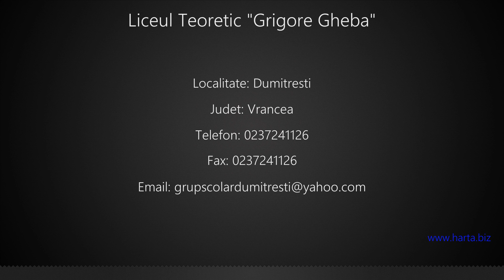Liceul Teoretic "Grigore Gheba" Dumitresti